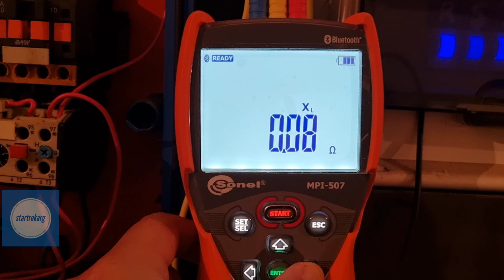Sonel MPI-507. Controlando PAT.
Muchas veces, algo parece ser lo que no es. Instrumento utilizado Sonel MPI-507.